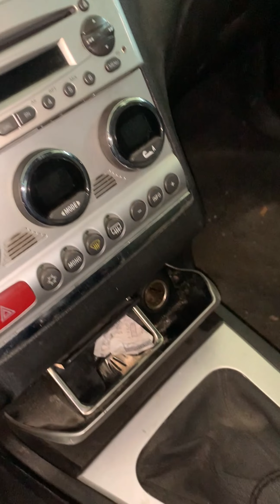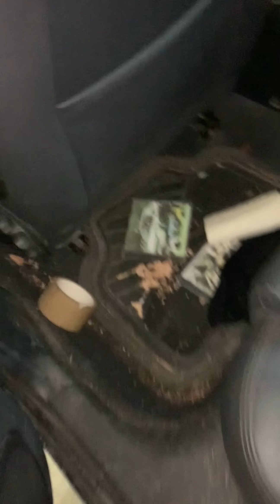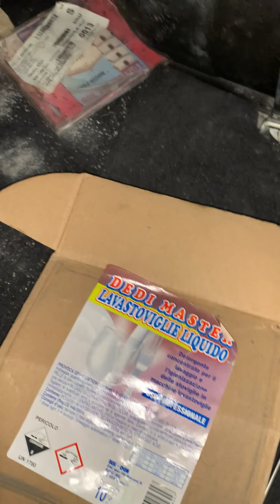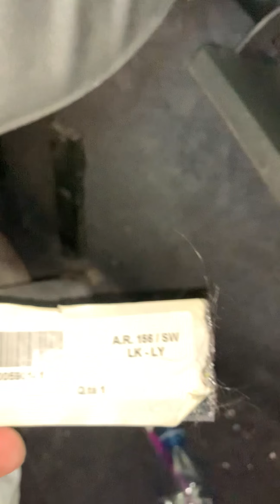"UNBOXING" Alfa Romeo sw 2.5 v6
VI MOSTRO L' ALFA CHE HO RECUPERATO IN STATO DI SEMI ABBANDONO VICINO A UN LAGO E VEDIAMO INSIEME LO STATO DI CONSERVAZIONE E I LAVORI DA FARE.